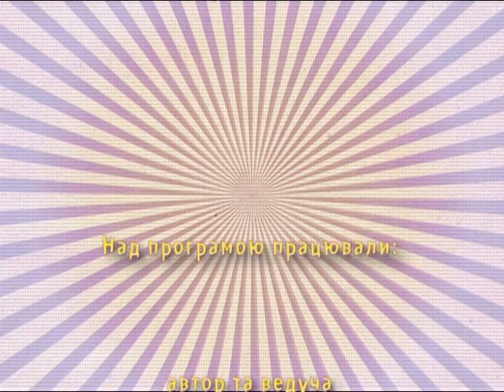Вухаті та хвостаті(мавпочки, котячий туалет)